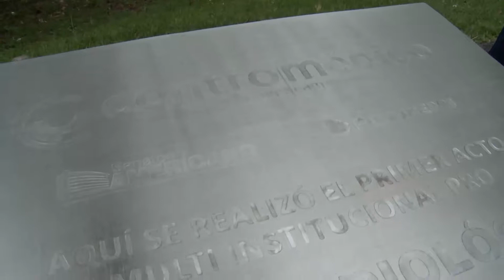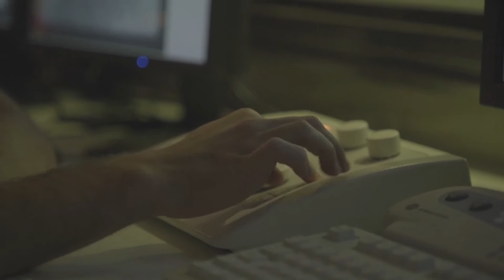Usuarios del sistema de salud disponen de IMAE cardiológico en Salto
El ministro Jorge Basso presidió el acto de inauguración del primer Instituto de Medicina Altamente Especializada (IMAE) ubicado en el interior del país, específicamente en Salto. Se trata de una extensión del IMAE del Sanatorio Americano de la capital. Los pacientes del litoral que deban realizarse un cateterismo o angioplastia ahora tienen la opción de hacérselo en un centro más cercano a su residencia.